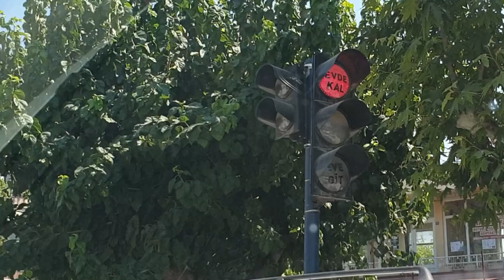2020 YAZ TATİLİ VLOG - SİLİFKE